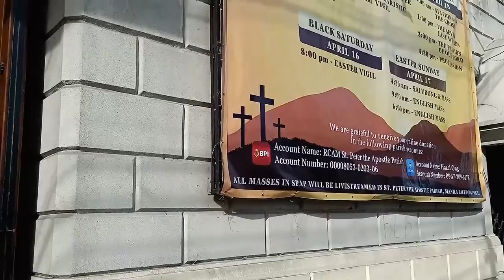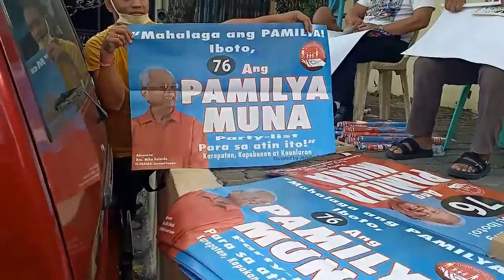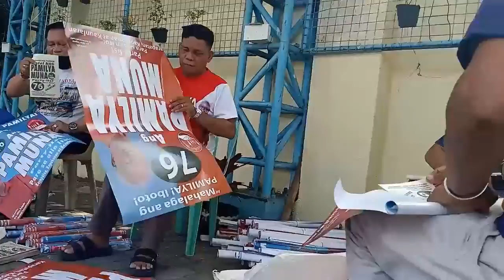ST. PETER PARISH CHURCH QUERINO EXTENSION PACO MANILA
RexVlogs ST. PETER PARISH CHURCH QUERINO EXTENSION PACO MANILA